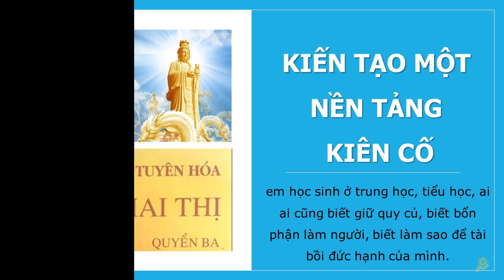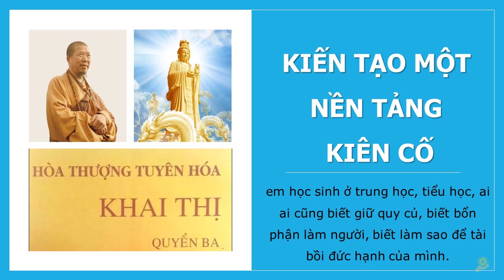Khai Thị | Kiến Tạo Một Nền Tảng Kiên Cố | Quyển 3 Bài 62 | Hòa Thượng Tuyên Hóa Khai Thị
Kiến Tạo Một Nền Tảng Kiên Cố